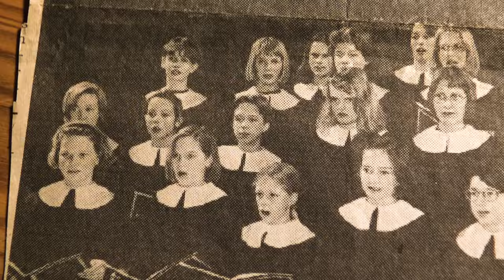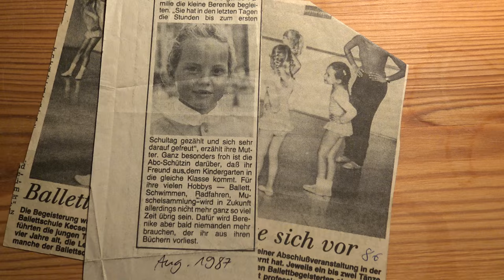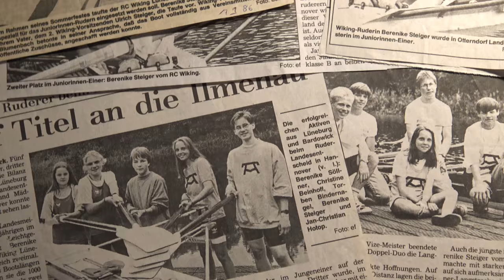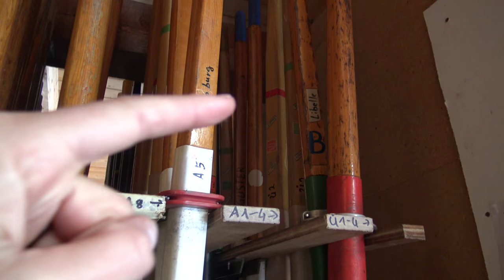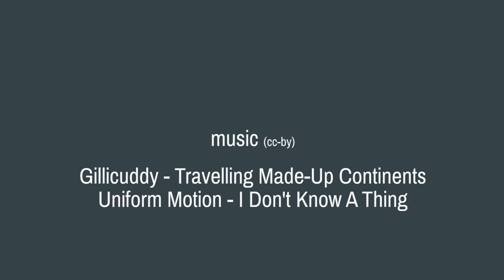SAILOR GIRL visits her hometown Lüneburg. A fish on DRY LAND - UNTIE THE LINES Special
Usually, I live on my tiny floating home called "Karl". But sometimes, I take a break from boat life and come home to see my friends and family. Some people have asked for a little video of the time when I am in Germany, so Patrice and I decided to go for a little shoot in my hometown Lüneburg.

And for the ones of you that are not on Facebook: there will be a presentation coming up in Lüneburg (18.2.), Kiel (23.2.) and San Diego (3.3.). Hope to see some of you there!

Ahoy, Nike (without Karl :()

for more info about KARL, the journey or people I met during my trip.

You would like to support this documentary? and get special rewards in return or support us Thank you so much for supporting our work!